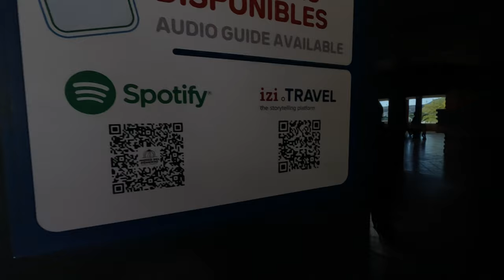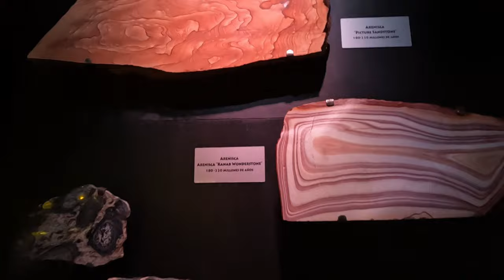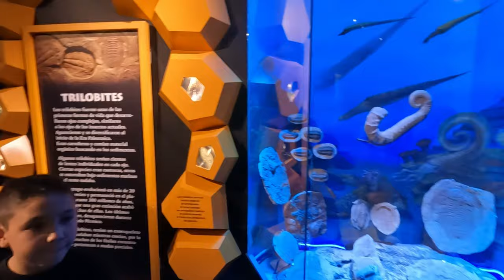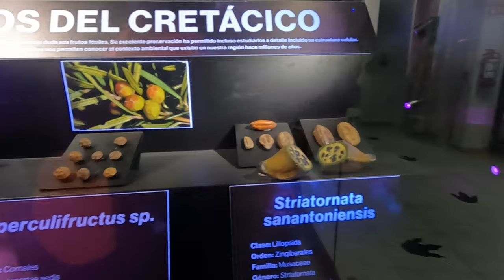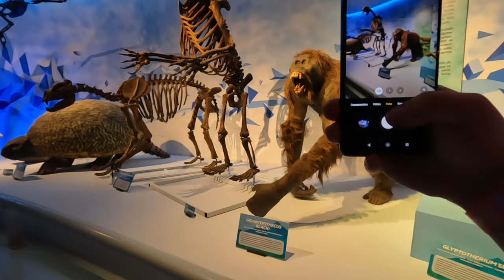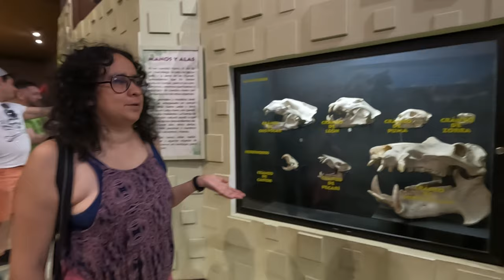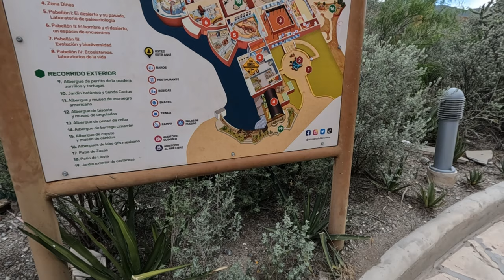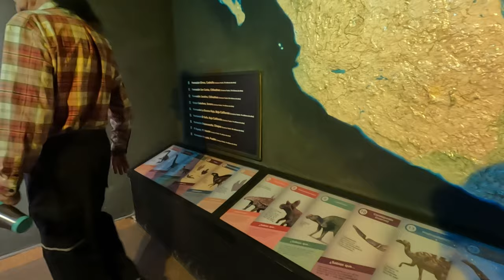Visita al museo del desierto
La vez que fui al museo del desierto